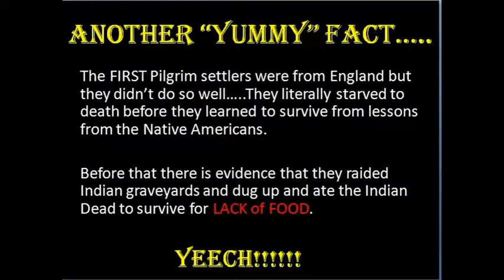THINGS YOU DIDN'T KNOW ABOUT THANKSGIVING!!!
THINGS YOU DIDN'T KNOW ABOUT THANKSGIVING!!! This will change how you look at Thanksgiving!!! Content is not for the disillusioned or meek. This content is for those...

  WHO WANT THE TRUTH!!!

This video  hits it short and sweet!!!